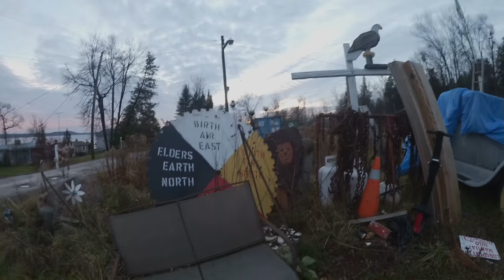#15 Viele hungrige Mäuler stopfen - Work & Travel Kanada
Hunde, Schweine, Schafe, Hühner, Truthähne, Lamas und die verlassene Ziege, die irgendwie nirgendwo Anschluss findet. All diese Tiere wollen gefüttert werden und Zuwendung; das hält uns ganz schön auf Trab. Wir werden allerdings belohnt mit kleinen Ferkeln, süßen Lämmern und einer tollen Aussicht auf den rice lake! Farmlife die 2te, viel Spaß :)

Wir sind Svenja und Finn. Wir haben uns einen Youtube Kanal  erstellt, damit wir euch unsere Erlebnisse in Kanada und den USA zeigen und erzählen können. Über ein Abo oder ein Like freuen wir uns natürlich immer! Ihr könnt uns gerne Fragen zu unserer Reise und allem drumherum stellen, wir freuen uns auf eure Kommentare und Anregungen!

✘ Vlog Kamera
✘ Neuste Version unserer Vlog Kamera
✘ Gopro Hero4 Adventure Edtion

✘ Wenn ihr euch irgendwas bei Amazon bestellen wollt, dann unterstützt ihr uns auch kostenlos mit diesem